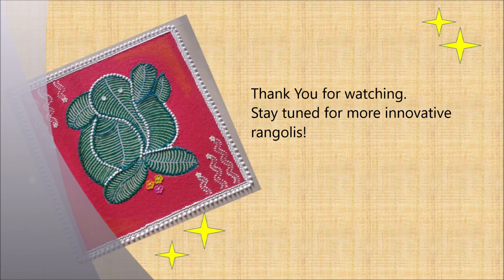Navaratri special red color rangoli |अत्यंत सुंदर रंगोली नवरात्रि के लिए | Rangoli using ruler!!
Very unique and innovative rangoli designs from Sonali's Rangoli gallery

Beautiful and unique red color rangoli for Navaratri. This can also be used for Diwali festival and many more.

रंगोली यह एक ऐसी कला हैं जो हर किसी के मन को भाँ जाती हैं। रंगोली हमारे देश में स्वागत का प्रतिक मानी जाती हैं।
मुझे रंगोली बनाना बहुत पसंद हैं और यह मेरे जीवन का एक बहुत ही महत्वपूर्ण भाग हैं।